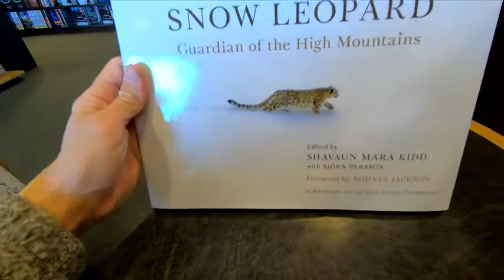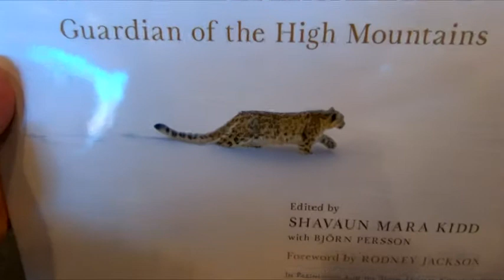SEARCHING FOR THE SNOW LEOPARD GUARDIAN OF THE HIGH MOUNTAINS BOOK CLOSE UP AND INSIDE LOOK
SEARCHING FOR THE SNOW LEOPARD GUARDIAN OF THE HIGH MOUNTAINS SHAVAUN MARA KIDD BOOK ON AMAZON searching for the snow leopard book on animals and wildlife and nature books at Barnes and Noble close up and inside look and on my channel there will be videos of all kinds of product reviews, demonstrations and walkarounds of products from stores like Amazon, Costco, Walmart, Target, Sam's Club, Dollar Tree, Big Lots and more showing what the items look like up close, their features, how they work and my general opinion of them.